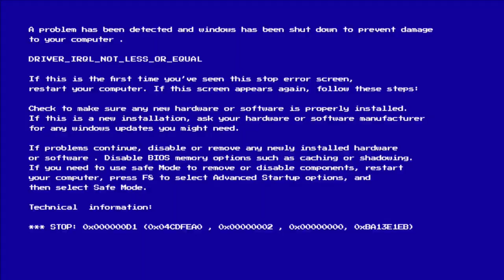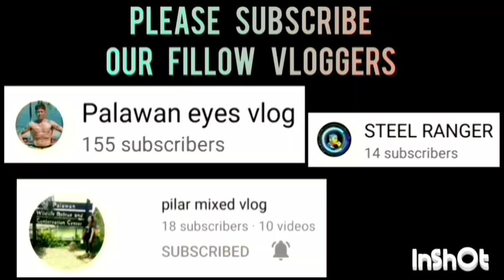DON JHAY AR VS NAVY GAME HIGHLIGHTS | AUGUST 09,2023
DON JHAY AR VS NAVY GAME HIGHLIGHTS | SLAM PALAWAN SEASON 1 BASKETBALL LEAGUE 2023 AT BAYWALK BASKETBALL COURT | AUGUST 09,2023